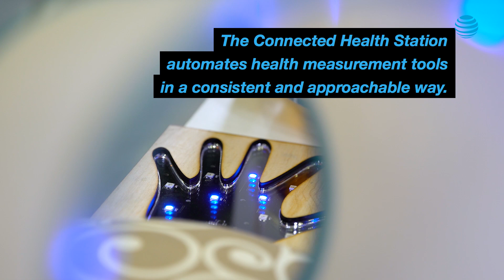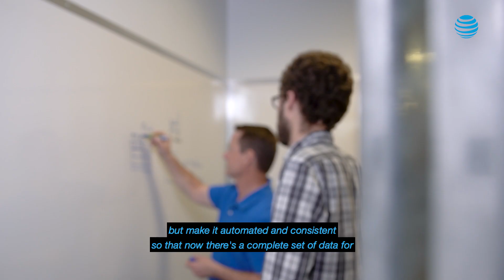AT&T Foundry Helps Develop the Connected Health Station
AT&T Foundry sponsored an effort with Senior Design students at the University of Texas at Dallas to develop the Connected Health Station, an in-home unit that would help people monitor their health in an automated, but approachable, way.